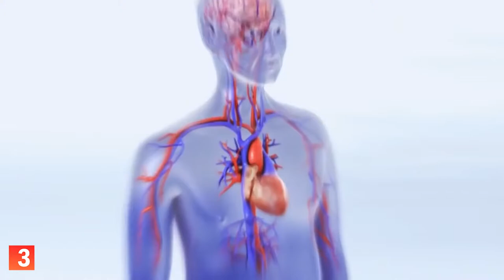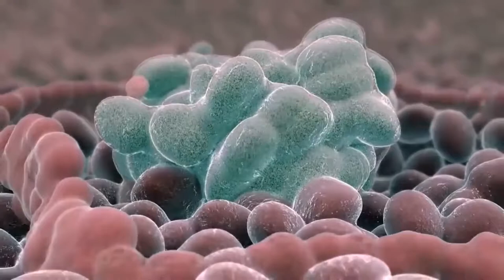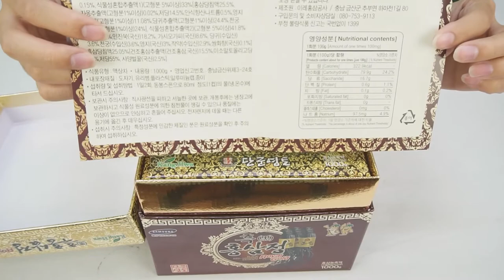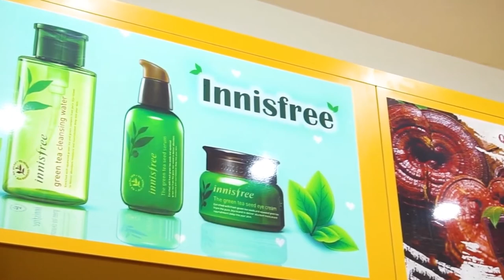Cao Hắc Sâm Hàn Quốc Có Công Dụng Gì Đối Với Sức Khỏe ? Koreashop24h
Đặt Mua Cao Hắc Sâm Hàn Quốc Hũ Sứ Kwangha tại
Cao hắc hồng sâm tinh chất Hàn Quốc đóng hộp sứ xanh có tác dụng cung cấp và bổ sung chất dinh dưỡng cho người dùng. Sản phẩm giúp tăng cường sức đề kháng, tốt cho những người mắc bệnh cao huyết áp.

 Công dụng của cao hắc sâm Kanghwa hũ sứ 1kg
Cao hắc sâm là một trong những dạng phẩm được chế biến từ những củ sâm tươi nguyên chất đảm bảo 6 năm tuổi đặc biệt đây là sâm Hàn Quốc vốn nổi tiếng về chất lượng vượt trội hẳn so với sâm Trung Quốc hay Nhật Bản. Cao hắc sâm Kanghwa dần thay thế cho những thực phẩm chức năng chăm sóc sức khỏe khác bởi những công hiệu mà sản phẩm mang lại cho người dùng tuyệt vời, bao gồm:

Cao hắc sâm Hàn Quốc sử dụng đều đặn giúp ăn ngon, ngủ yên, đặc biệt tốt cho những người làm việc đầu óc căng thẳng, stress bởi cao sâm có tác dụng giúp đầu óc tỉnh táo, giảm mệt mỏi nhờ khả năng tăng cường thúc đẩy co bóp tim cho máu lưu thông lên não.
Dùng cao hắc sâm kanghwa Hàn Quốc giúp phòng ngừa nhiều bệnh tật: tiểu đường, huyết áp, mỡ máu, giảm cholesterol xấu nhờ chứa hàm lượng saponin cao gấp 2-3 lần so với sâm tươi, đặc biệt là phòng ngừa ung thư hiệu quả.
Sản phẩm cao sâm Kanghwa tăng cường hệ miễn dịch, nâng cao thể trạng toàn diện.
Ngoài ra, bạn có thể dùng cao hắc sâm hũ sứ 1 kg làm quà tặng tết cho người thân vừa bày tỏ tấm lòng của bạn vừa thể hiện sự quan tâm tận tình đến sức khỏe của người tặng dành cho người nhận.
Dùng cao hắc sâm kanghwa hũ sứ 1kg như thế nào cho đúng?
Để phát huy công hiệu quả thực phẩm chức năng cao hắc sâm Hàn Quốc, mỗi ngày bạn uống từ 1- 2 lần, dùng thìa đi kèm pha 1 thìa với cốc nước ấm 80 ml uống và trước hoặc sau bữa ăn. Nên uống đều đặn để cảm nhận sự thay đổi rõ rệt nhất.
❋ Lưu ý:

Người tiểu đường, huyết áp không sử dụng cao hắc sâm gần thời gian uống thuốc
Phụ nữ có thai cho con bú không nên dùng cao hắc sâm.
Bảo quản nơi khô ráo thoáng mát tránh ánh sáng trực tiếp từ mặt trời, mở ra sử dụng nên bảo quản ngăn mát tủ lạnh.
0O0
Xem thêm tại đây:
0O0
0O0
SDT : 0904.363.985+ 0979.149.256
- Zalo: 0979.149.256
- Facebook : Siêu Thị Hàn Quốc – 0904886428